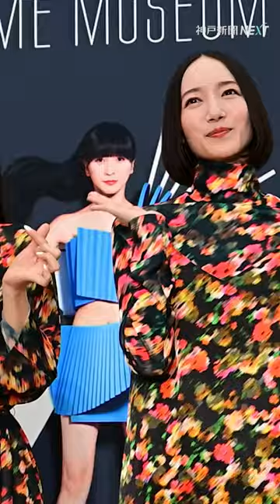perfume の衣装展、9日の開幕前に内覧会 メンバー3人登場、見どころは…prfm パフューム 兵庫県立美術館★本編動画は下記をクリック👇